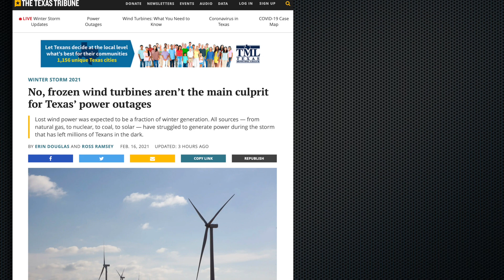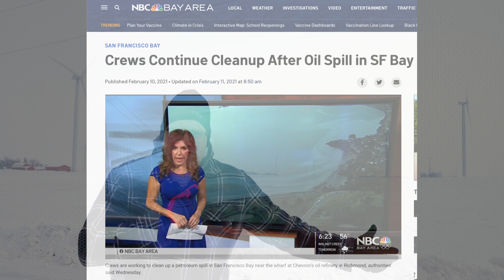Wind Power in the Cold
In the last few days, as the Texas state electrical grid failed (ERCOT), there's been a lot of finger pointing in the media, Facebook, & the Twitterverse at the failures of renewable energy, especially wind turbines. Aside from ignoring the major failures of the natural gas plants and overall infrastructure, the relatively minor lapses in wind power losses didn't have to be that way. The turbines are spinning here in Minnesota, and I've seen reports from Alaska and Antarctica showing the same.

Still, it doesn't diminish the hardship people are working through down there. Wishing the best of luck, and sending my thoughts and prayers to everyone suffering in Texas, or anyone facing power outages in these cold temperatures.

Published by Music Design by Jason Inc. & BMI